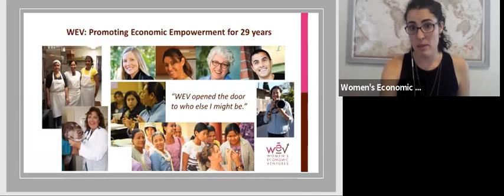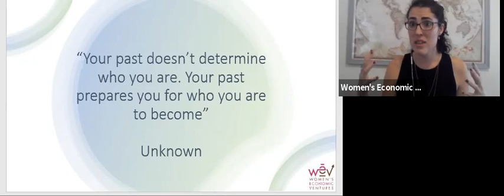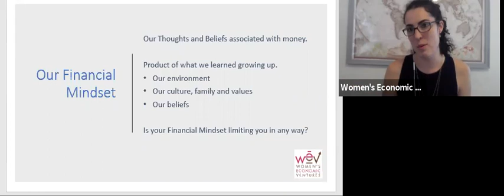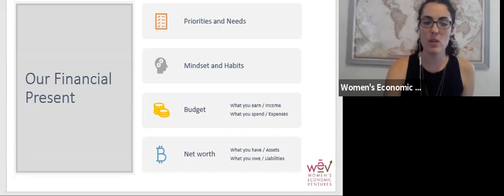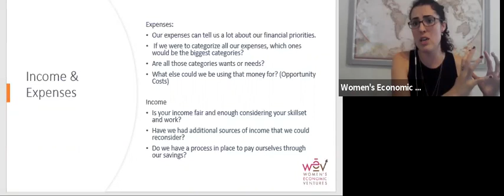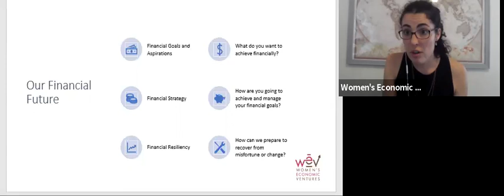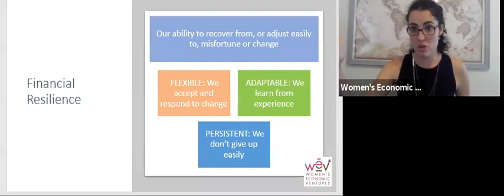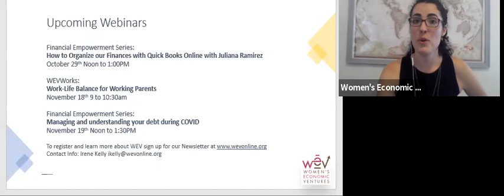WEV Financial Education: Simplifying Your Finances during COVID19